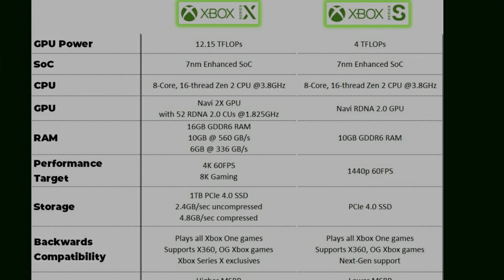Xbox Séries S le BILAN : Date de sortie , prix et caractéristiques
La Xbox séries S reste bien mystérieuse au yeux du monde mais plusieurs infos non confirmé de personne plutôt fiable ont était recensé par nos soins pour vous donnez le meilleur bilan possible dans cette vidéo.
Nous allons parler du prix , des caractéristiques et du design de la console
La Next Gen deviens de plus en plus alléchant.

Merci à vous tous de vous informez sur cette chaîne qui ne fait que commencer !